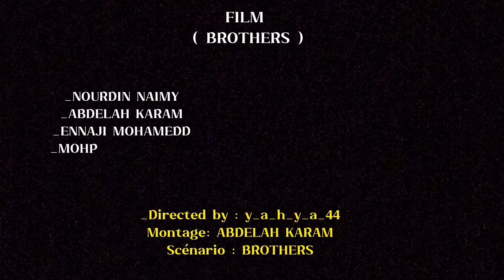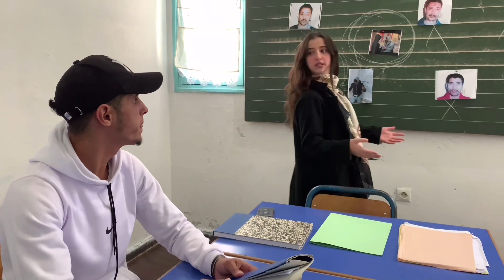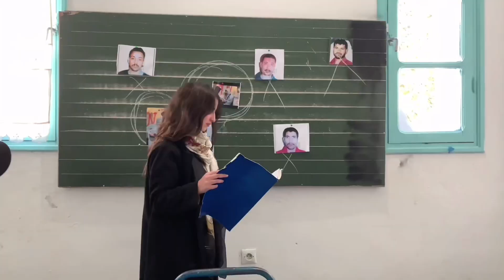Court métrage-_-BROTHERS (Officiel film 2022)